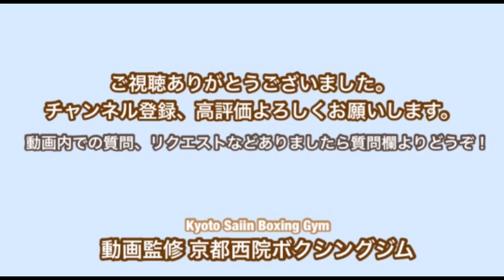実戦で使えるフットワーク！（ボクシング歴2ヶ月？とボクシング歴60年の二人が学ぶ！の巻）